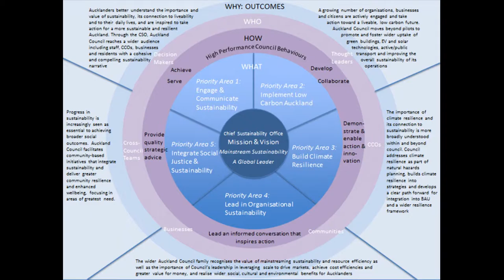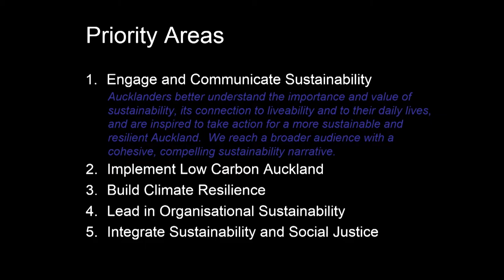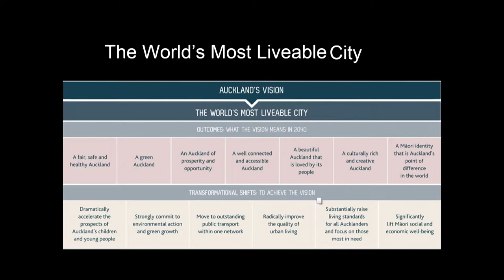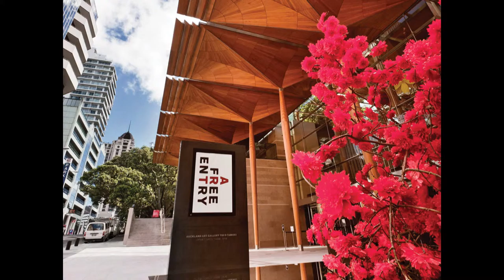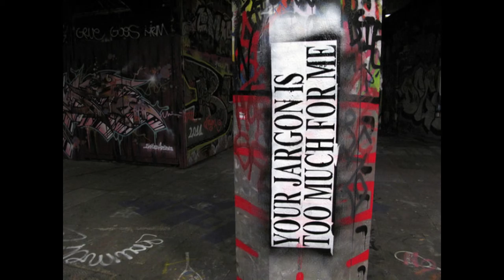Telling Good Stories John Mauro